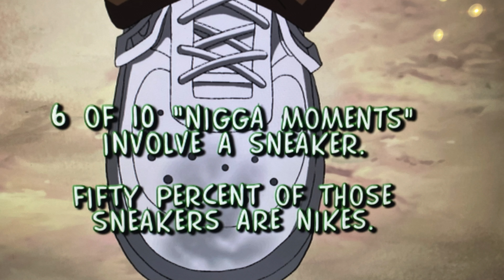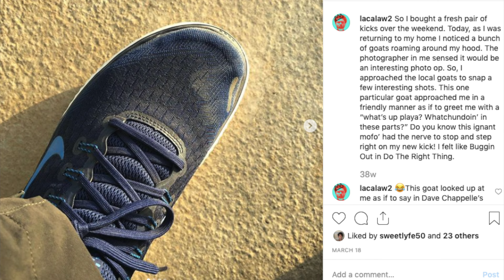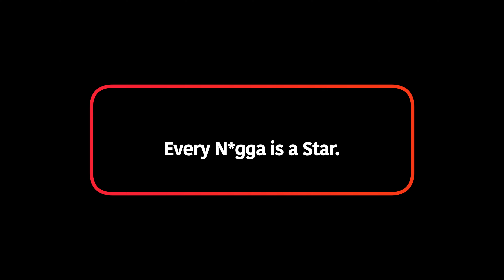N***a Moment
From the Do The Right Thing to The Boondocks, the N-word moment is real. Here's my story.